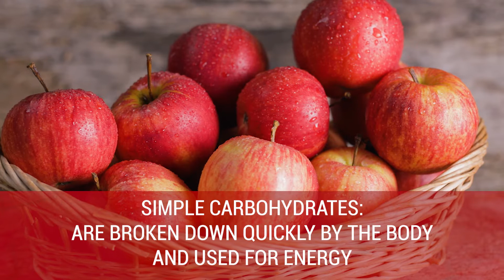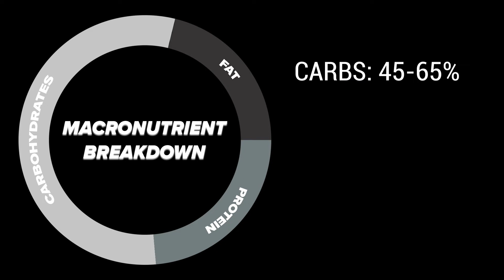A Quick Breakdown of Macronutrients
In this video, Kickin' Kenz, a 9Round Exercise Specialist and certified nutritional coach, will teach you a quick breakdown of the three main macronutrients, or macros. She also explains how much of each type of macronutrient you should eat to have a balanced meal. Additionally, she gives some good examples of the types of foods you should be reaching for to satisfy your macronutrient needs.

Learn more about 9Round nutrition when you try our kickboxing fitness program for free!